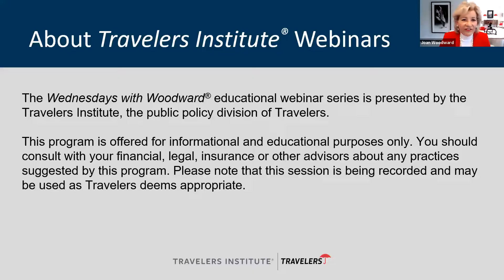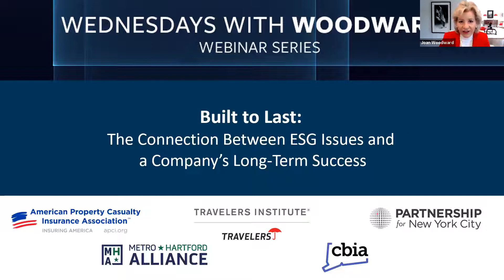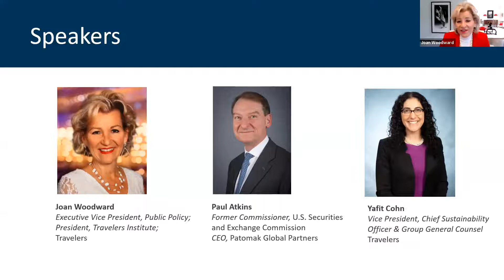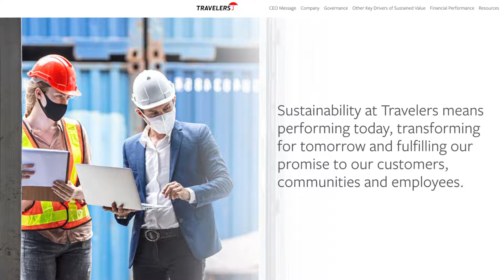Built to Last: The Connection Between ESG Issues and a Company’s Long-Term Success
In this Wednesdays with Woodward® program, Joan Woodward was joined by former Commissioner of the U.S. Securities and Exchange Commission (SEC) Paul Atkins and Travelers’ Chief Sustainability Officer Yafit Cohn to discuss why investors, customers, and employees are increasingly focused on Environmental, Social and Governance (ESG) factors when evaluating companies, what companies can do to keep up with these trends, as well as the current regulatory environment and anticipated disclosure requirements, and what it could mean for publicly traded companies.

Presented by the Travelers Institute, the Partnership for New York City, the Connecticut Business & Industry Association and the MetroHartford Alliance.